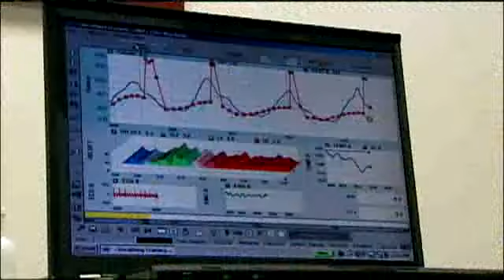New Headache Clinic Helps Children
KMBC's Kelly Eckerman reports on the new Pediatric Headache Clinic at Children's Mercy Hospital.